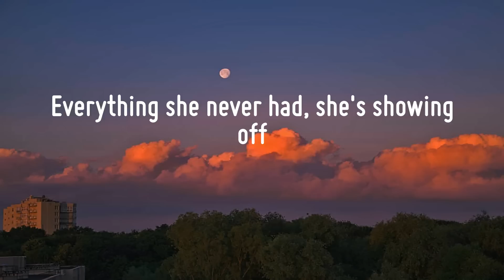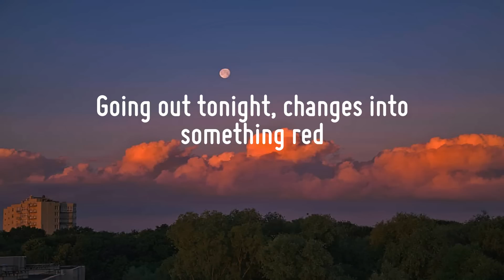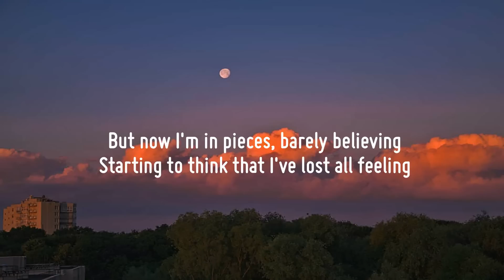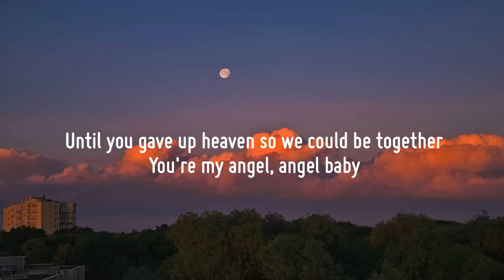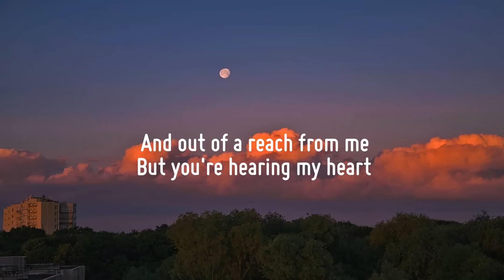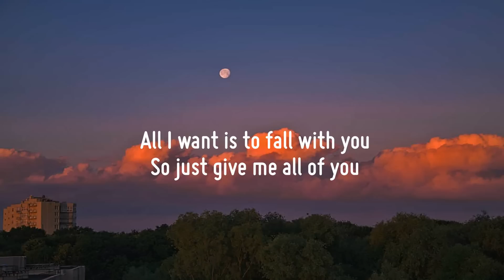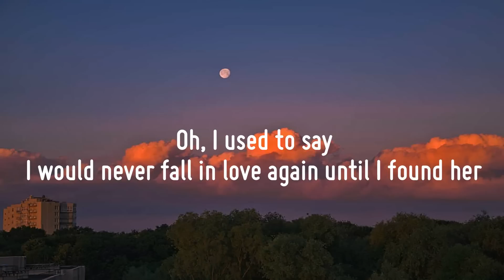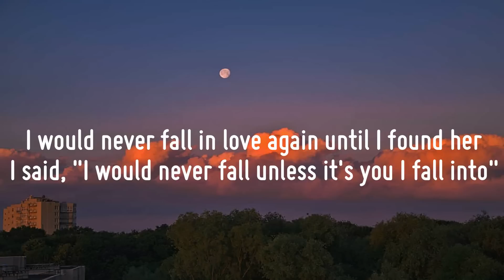One Direction - Night Changes (Lyrics) | Troye Sivan, James Arthur ft. Anne-Marie, Stephen Sanchez,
One Direction - Night Changes (Lyrics) | Troye Sivan, James Arthur ft. Anne-Marie, Stephen Sanchez,... (Mix)

"Night Changes"